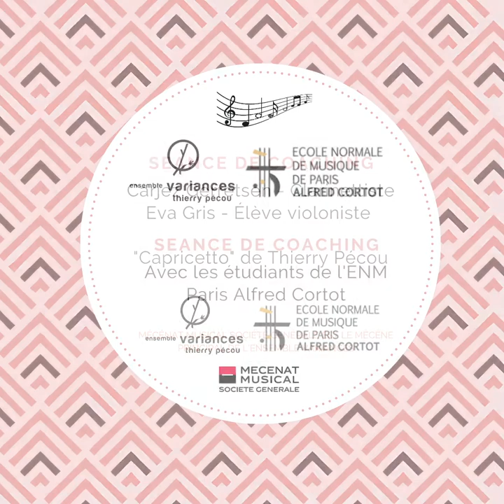Coaching Carjez Gerretsen & Eva Gris 🎼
Nous sommes en résidence à L'Ecole Normale de Musique de Paris - Alfred Cortot ! ✨

L'occasion pour les membres de l'Ensemble de partager de vrais moments de musique avec les jeunes musiciens de la nouvelle génération.

Une expérience de transmission qui débouchera sur un concert partagé avec les étudiants : en ligne le 25 février à 21h sur notre chaîne Youtube ! 🎬

Ne manquez pas ce rendez-vous de partage et de cohésion en musique et à très vite pour de nouvelles surprises 🎉